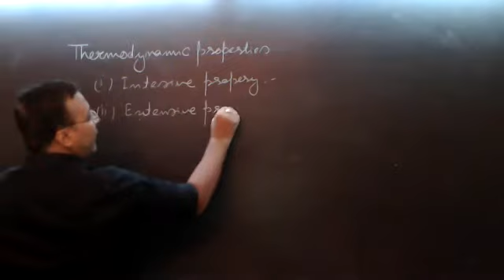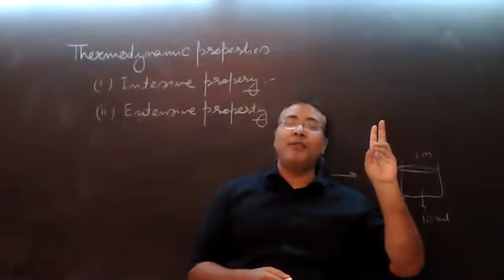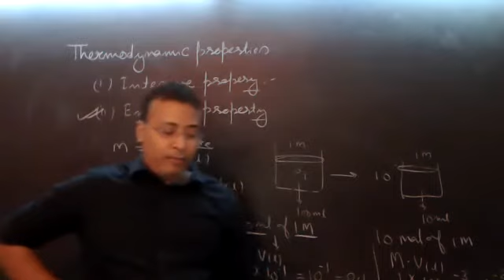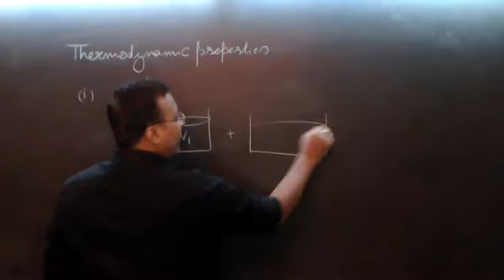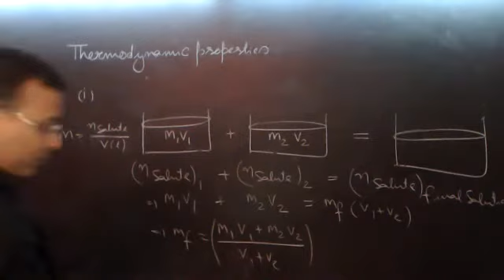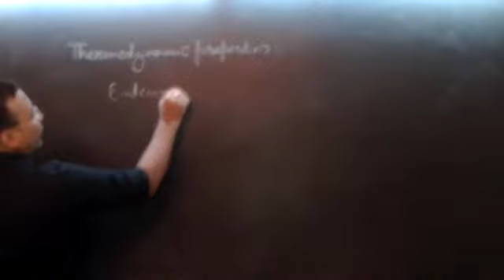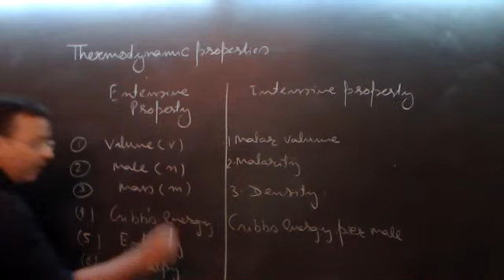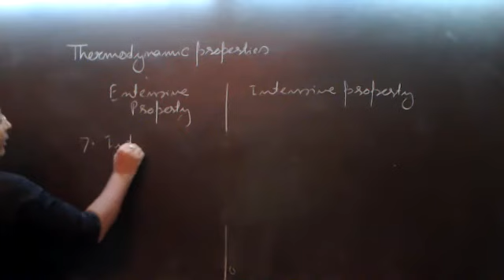Intensive and Extensive properties 1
Thermodynamics-Intensive and Extensive properties.2nd part